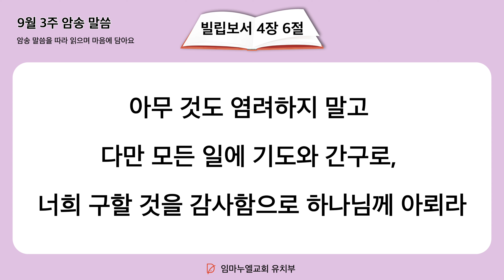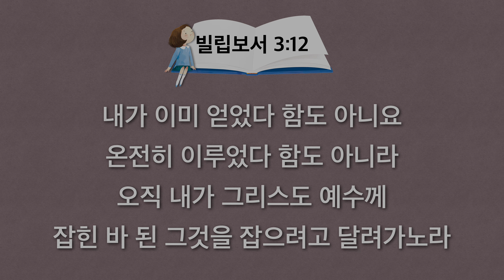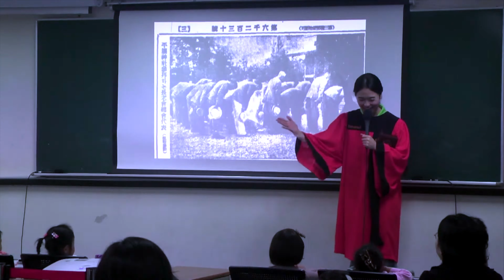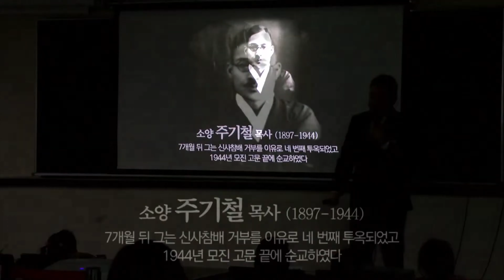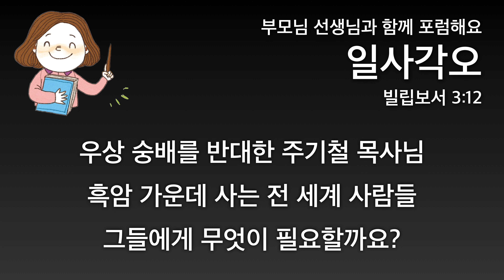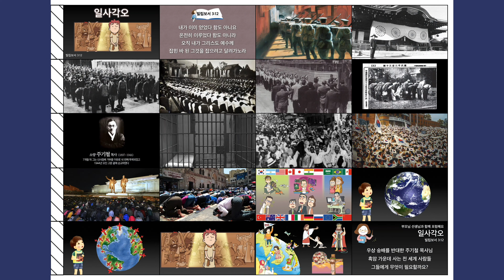2023. 9. 22. (금) 어린이 기도수첩